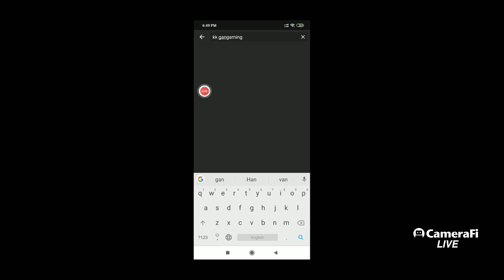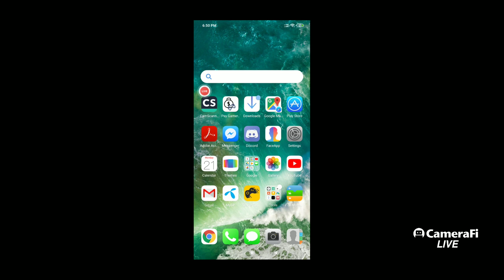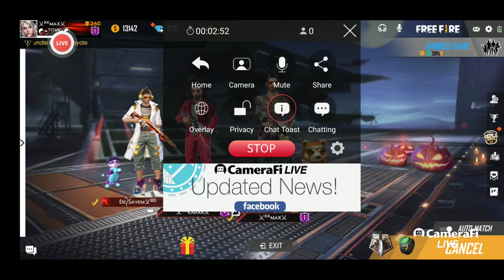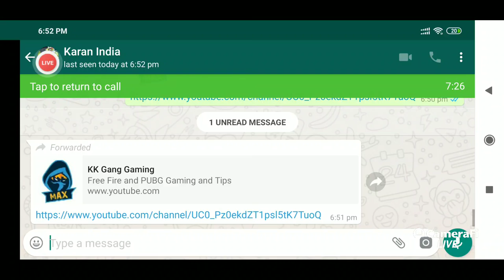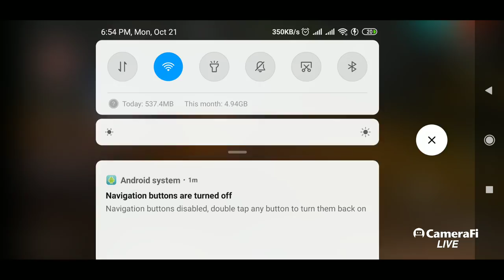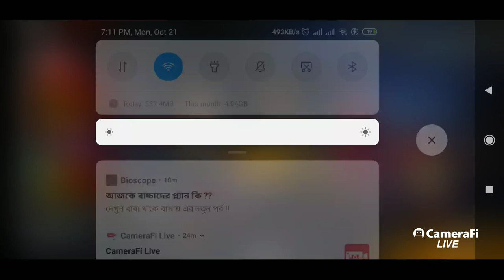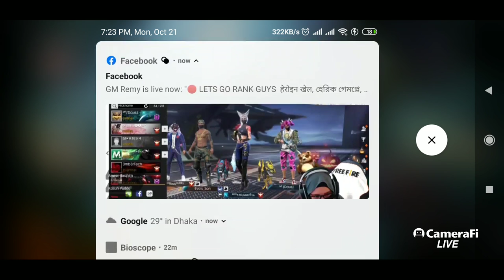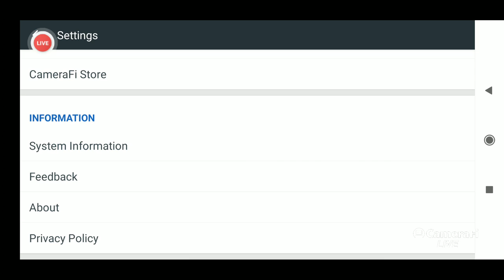KK Gang Gaming's LIVE broadcasting